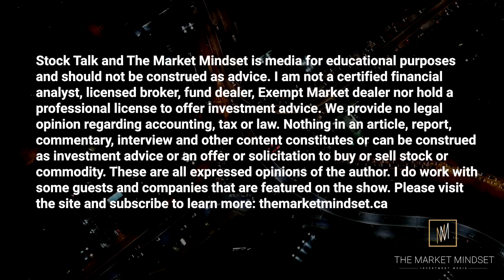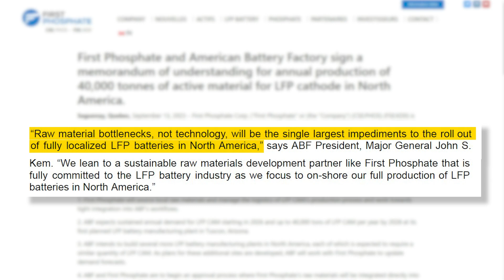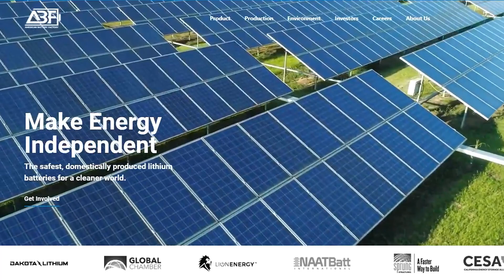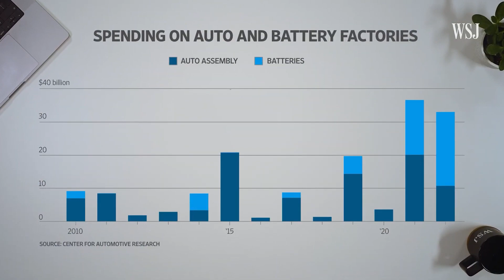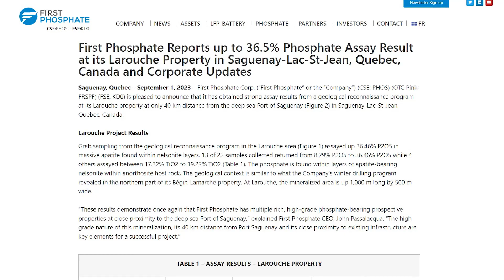Creating a Sustainable LFP Ecosystem: A Close Look at First Phosphate and ABF’s New Partnership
In this interview, Andrew O'Donnell is joined by  John Passalacqua, CEO and Director of First Phosphate Corp.

First Phosphate and American Battery Factory Sign MOU to On-Shore up to 40,000 tonnes of Annual LFP Cathode Active Material Production in North America

First Phosphate is a mineral development company fully dedicated to extracting and purifying phosphate for the production of cathode active material for the Lithium Iron Phosphate (“LFP”) battery industry. First Phosphate is committed to producing at high purity level, in responsible manner, and with low anticipated carbon footprint.
First Phosphate plans to vertically integrate from mine source directly into the supply chains of major North American LFP battery producers that require battery grade LFP cathode active material emanating from a consistent and secure supply source.
First Phosphate properties consist of rare anorthosite igneous phosphate rock that generally yields high purity phosphate material devoid of high concentrations of harmful elements.